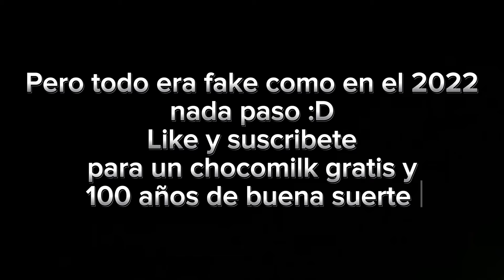POV: Si se hubiera sido eliminado roblox el 1 de enero xdddd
nada paso :D